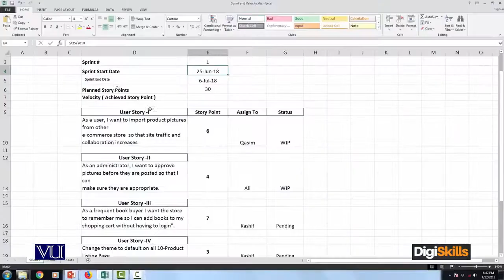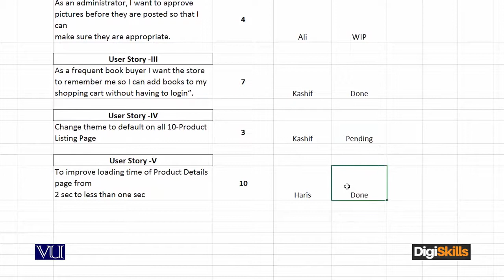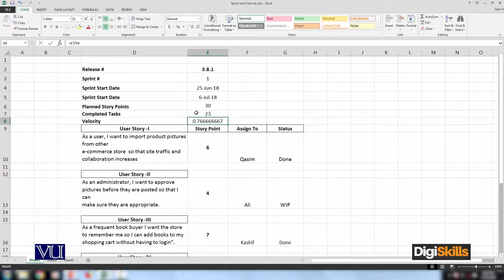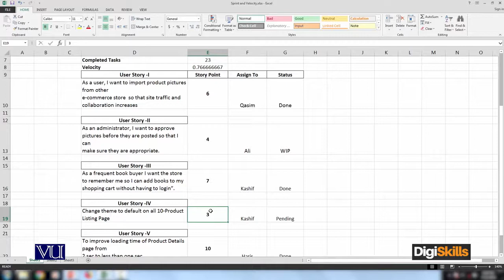E Commerce ¦ Project Management ¦ Velocity of Sprint Example